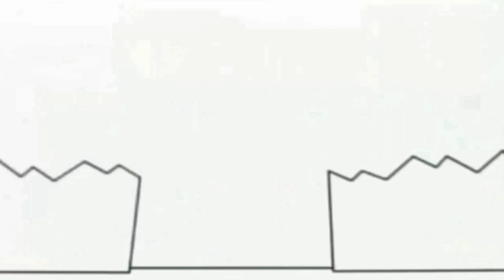12 января 2022 г.